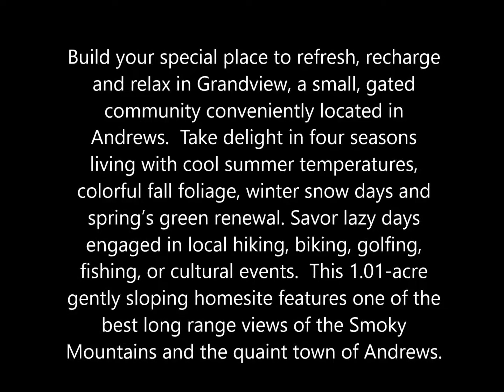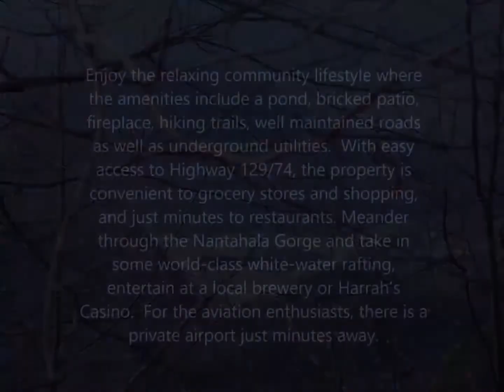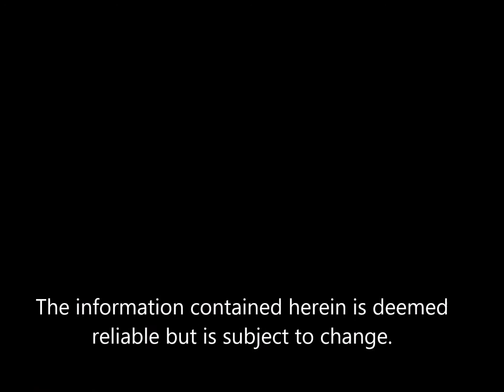Panoramic Views Galore!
Build your special place to refresh, recharge and relax in Grandview, a small, gated community conveniently located in Andrews.  Take delight in four seasons living with cool summer temperatures, colorful fall foliage, winter snow days and spring’s green renewal. Savor lazy days engaged in local hiking, biking, golfing, fishing, or cultural events.  This 1.01-acre gently sloping homesite features one of the best long range views of the Smoky Mountains and the quaint town of Andrews.  Enjoy the relaxing community lifestyle where the amenities include a pond, bricked patio, fireplace, hiking trails, well maintained roads as well as underground utilities.  With easy access to Highway 129/74, the property is convenient to grocery stores and shopping, and just minutes to restaurants. Meander through the Nantahala Gorge and take in some world-class white-water rafting, entertain at a local brewery or Harrah’s Casino.  For the aviation enthusiasts, there is a private airport just minutes away.  With multiple building options, your mountain home is only limited by your vision. This is the spot to make lasting memories. Welcome home.